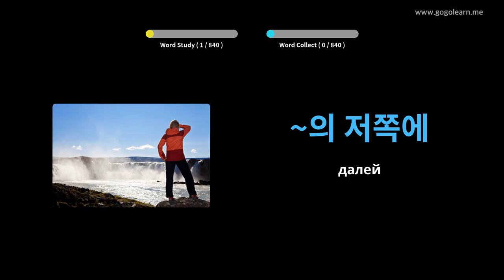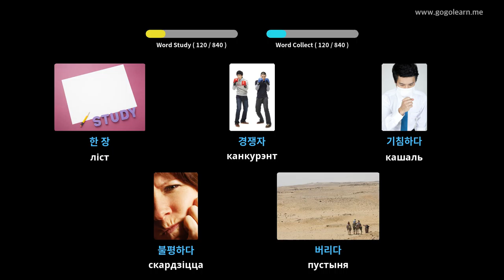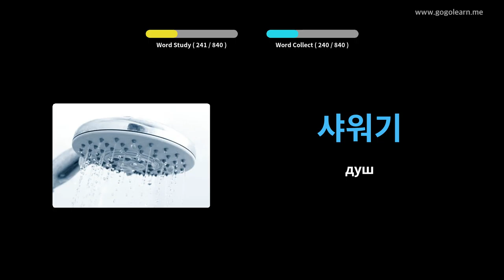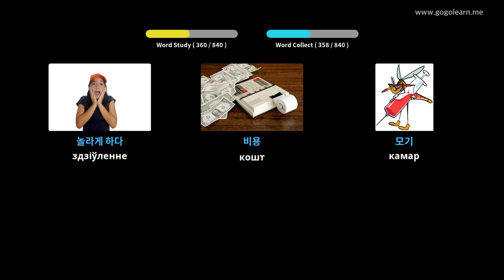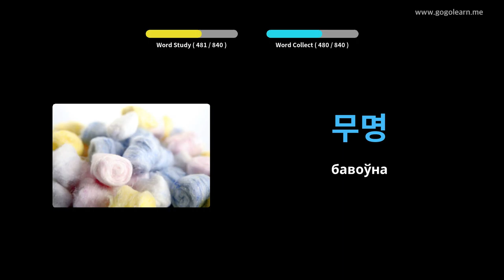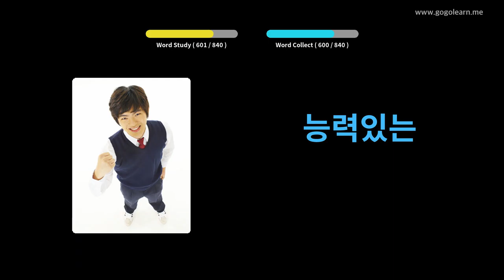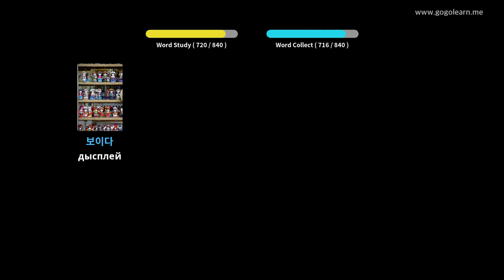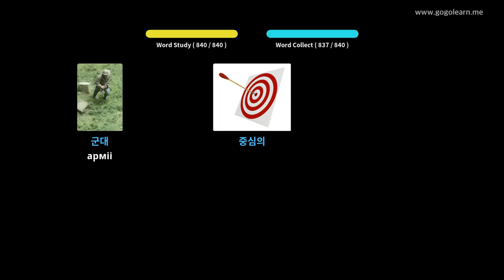Сярэдняя школа карэйскай лексікі | Golearn